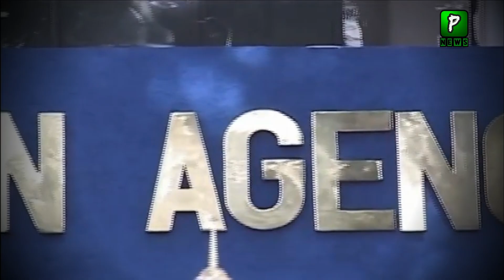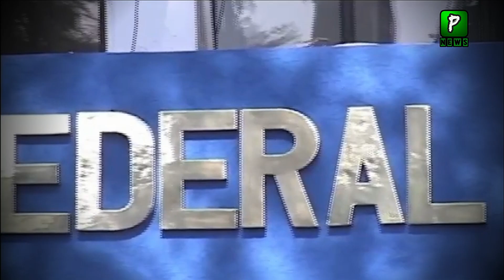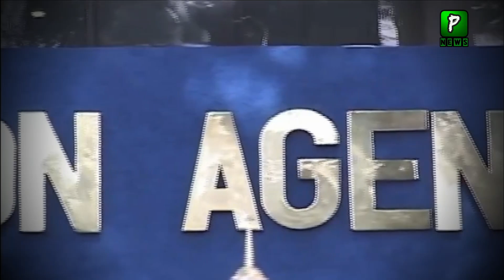Wasif kazmi names these persons for anti establishment campaign | Breaking News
Join Us On
ABOUT CHANNEL